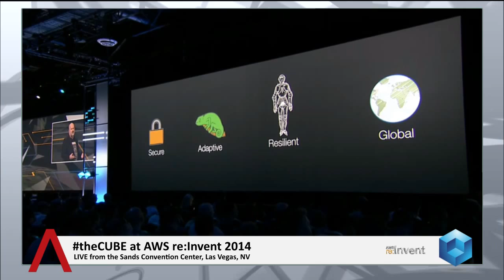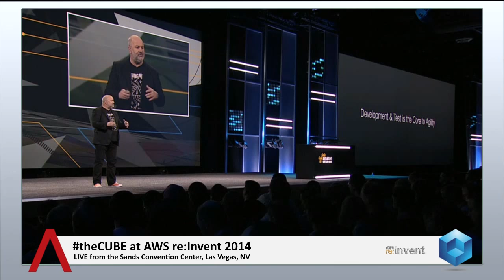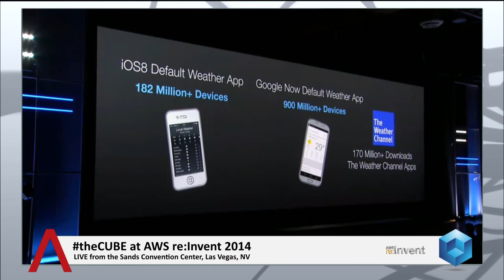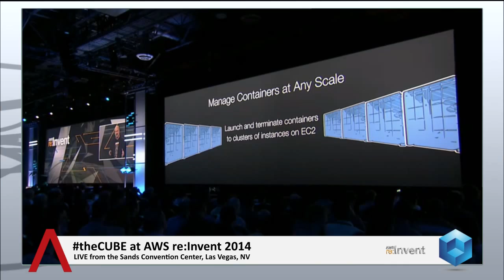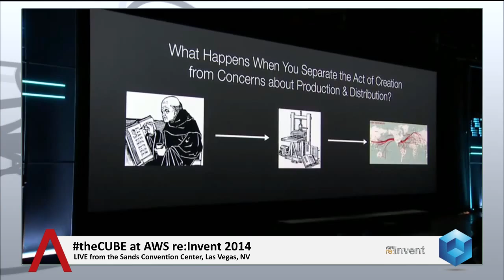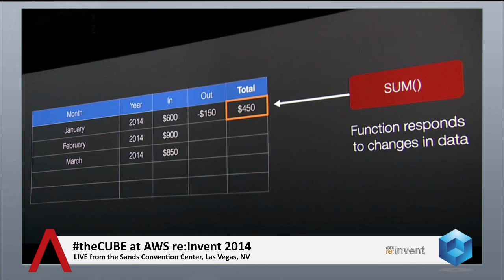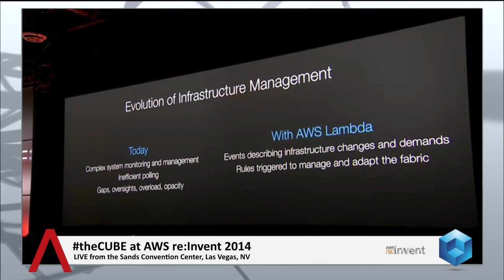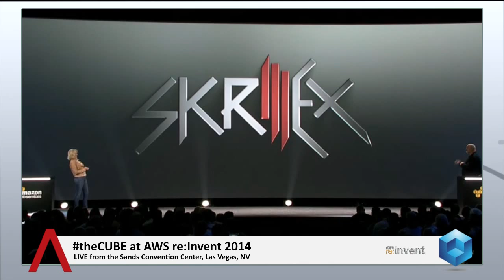Day 2 Keynote | AWS re:Invent 2014